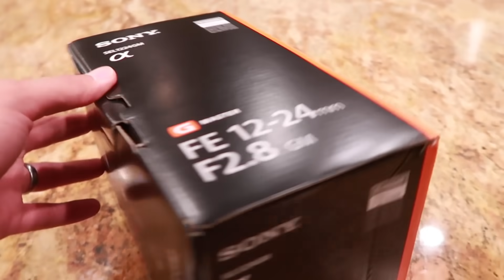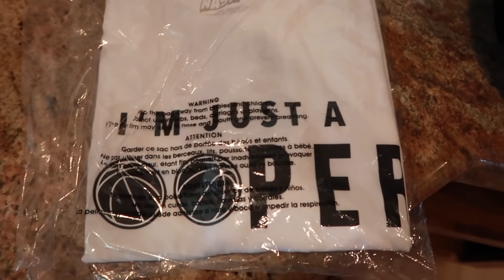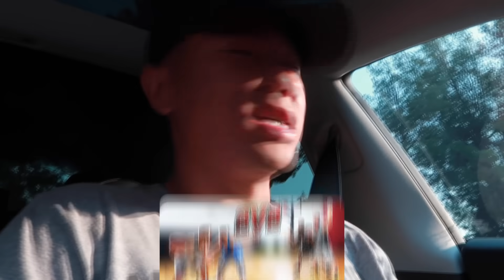I REGRET THIS Dunk Tank Basketball Challenge! | WEEK IN THE LIFE Jiedel/2HYPE Camera Guy!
We did a Dunk Tank challenge after we played a basketball challenge! Hope you guys enjoyed this week in the life!